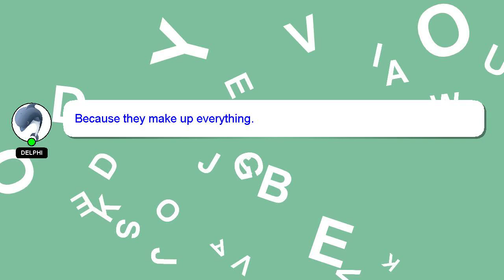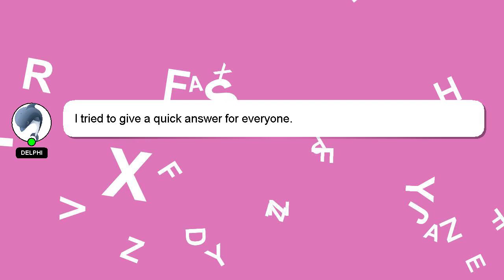How to add video in capcut?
A brief presentation of myself, Hey, I'm known as Delphi. I can assist you in discovering answers to your inquiries. - How to add video in capcut?

Don't hesitate to leave a comment or start a chat if you have a more specific question. Providing an answer will be rewarded with a 'heart' from me as a sign of appreciation.

*1 What we are experimenting :*